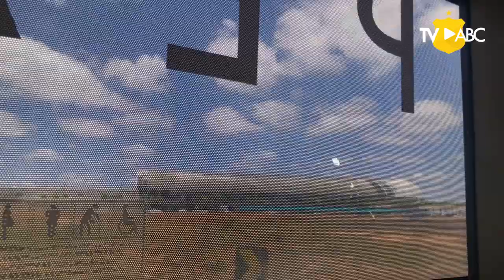TREINO E ENTREVISTA FRANCISCO DIÁ - 30/09/2020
O grupo alvinegro finalizou nesta quarta-feira (30), a preparação para o jogo contra o Vitória da Conquista/BA, válido pela 3ª rodada da Série D.

Francisco Diá comandou um coletivo tático e acertou detalhes para o importante desafio.

Depois da atividade, o técnico definiu a relação com os convocados e logo a delegação seguiu para o aeroporto, iniciando a viagem para Vitória da Conquista (BA).